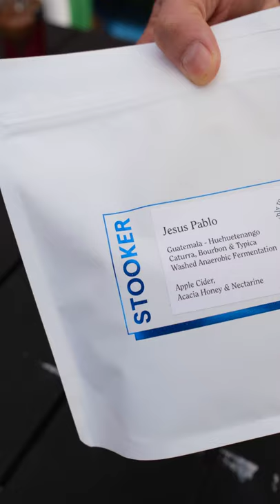How To Make a French Press Coffee | The Coffee Brewing Series ☕️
For immersion method brews - I’ve found the simple french press works best. It’s cheap, simple to make, and creates a delicious full-bodied cuppa coffee!

- The ☕️Brewing Series #4

Coffee from: @stookercoffee
Grinder from: @comandantegrinder
French Press from: @Bodum